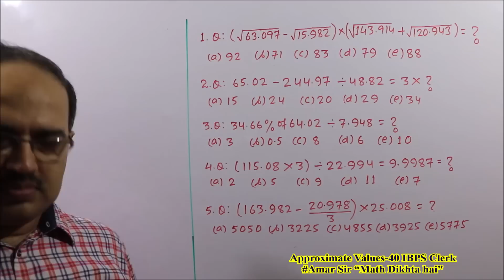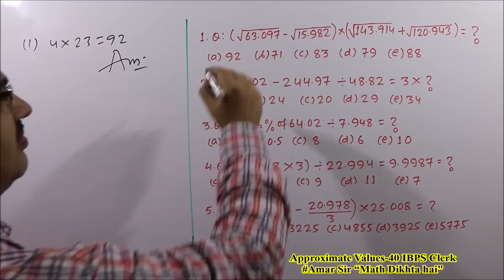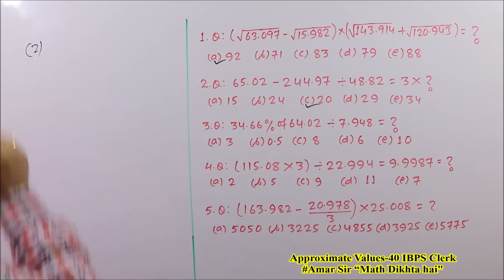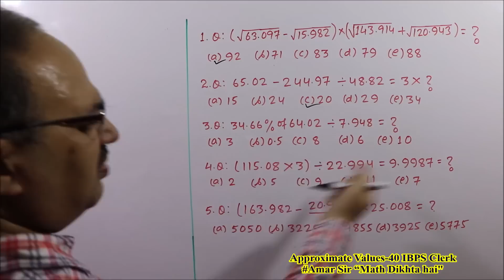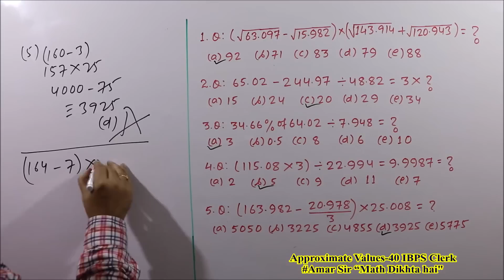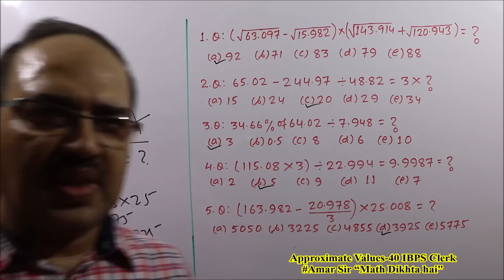Approximate Values-40 IBPS Clerk | Without using pen and paper Amar Sir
“Math Dikhta Hai”
“Approximate Values-40” is the VIDEO EPISODE of 5 questions for the exam of IBPS Clerk 2018-19. If you are good in ‘Simplification’, then you can solve all 5 questions of ‘Approximate Values’ in just 2 minutes with 100% accuracy, without using pen and paper. All the questions have been solved by unique objective method. You will get confidence from this Set and you will do better in the upcoming exams. All the best!

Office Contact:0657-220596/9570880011